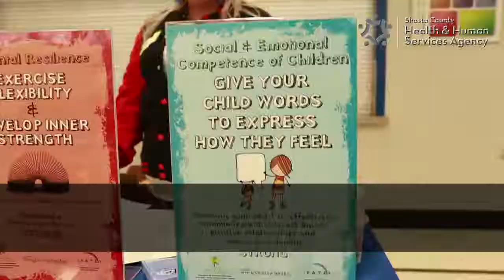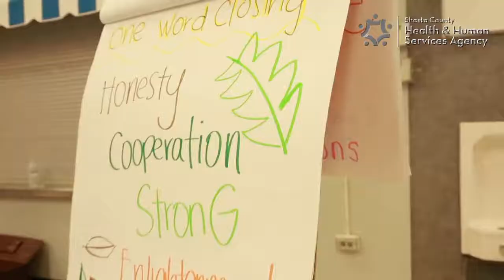What is a Parent Cafe?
Parent Cafés are peer-led events where parents help each other deal with the challenges of parenting. Their discussions are based on the evidenced-based ideas of "protective factors" that help build stronger families.